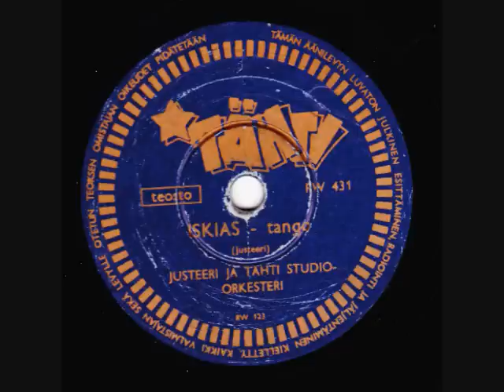Iskias (tango) - Justeeri.wmv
"Iskias" ("Sciatica") -- Tango. Composed and sung in Finnish by Justeeri (Kauko Käyhkö), with the Tähti Studio-Orkesteri.